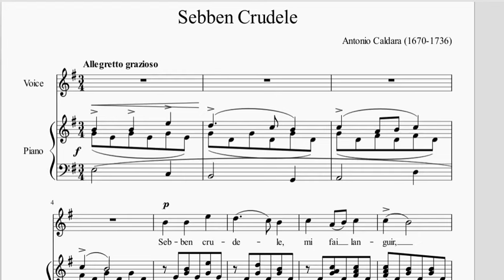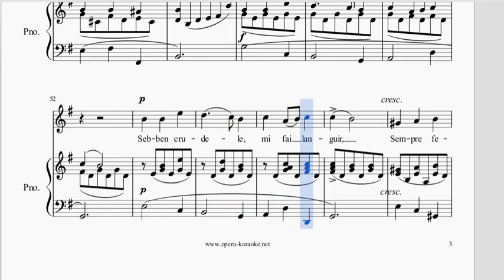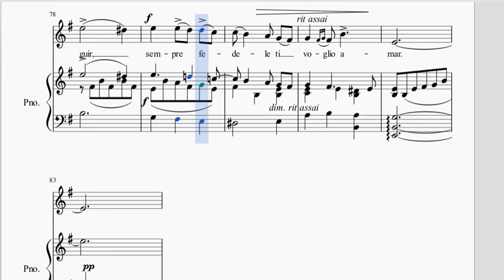Sebben Crudele - Karaoke in E minor (original key) - Instrumental accompaniment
Sebben Crudele by Antonio Caldara, Karaoke version in E minor (original key), suitable for medium and high voices.

Find the PDF score for this aria, libretto (lyrics), study videos, context and additional infos

Do you have any particular requests, like a new song you'd like to see on our channel, or a transposition of one of the songs we have already published?